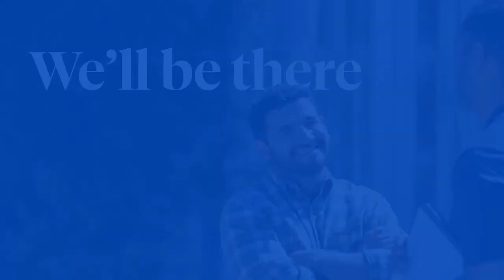Ohio Farm Bureau Podcast: Accelerating Broadband Expansion in Ohio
With the help of funding from the Rural Broadband Expansion Program, more Ohioans are getting connected with high-speed internet. Thanks to efforts from Ohio State Extension, that progress is happening at a faster rate. Learn about an accelerator program helping communities tap into state funding and tap into more reliable internet. Plus, what goes into a good farm estate plan? Starting early is one key aspect, but there are other factors to keep in mind. Get answers to your estate planning questions from Nationwide on this Ohio Farm Bureau Podcast.